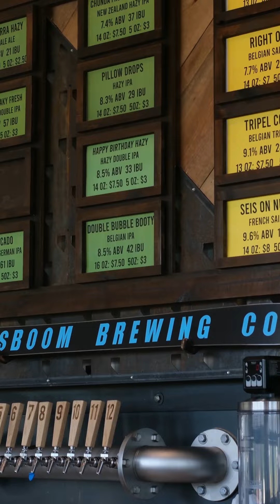✨ COMMUNITY SPOTLIGHT: Schussboom Brewing Co.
🙂 They make small batch craft brew, delicious bites, & provide good vibes!
🍺🍕🥗Schussboom is a place for people to gather no matter the size of the group and for all ages. It’s a casual and comfortable place where you can enjoy craft brews, food and drinks. All food and beverages are made and sourced in house, making it even more of that “at home” feeling!
👨‍👩‍👧‍👦 If it’s not already - make sure Schussboom is on your list for the next family & friends night, date night or family night out! Also check out their socials as they host fun events all year round! Check them out on Instagram @schussboombrewing